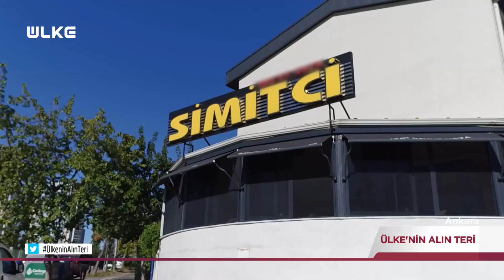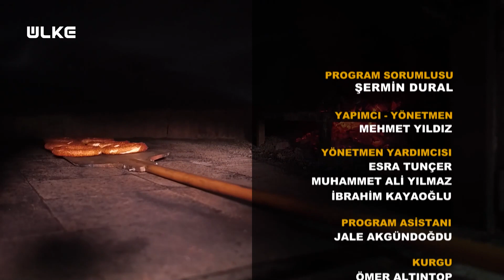Ülke'nin Alın Teri - Simitçi | 4 Aralık 2022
Hayatlarını el emeği göz nuruyla yaptıkları eserlerden kazanan zanaatkârların, alın teri yolculuğu Ülke TV’de…

Bakırı sabırla döven bakır ustaları, halı dokuma tezgâhlarından yükselen emeğin sesi, unutulmaya yüz tutan ata mirası meslekler ve hikâyeleri Ülke’nin Alın Teri’nde… Mesleklerini aşkla icra eden atadan, ustadan miras kalan becerilerinin birkaç temsilcilerinden olan bakırcılık, sedef kakma, ipek halı dokuma ve deri ustalarının meslek yolculukları Ülke TV’de…

Geçmişi çok eskiye dayanan mesleklerde usta çırak ilişkisinin de önemine dikkat çeken ustalardan, ders niteliğinde sözler ve daha fazlası Ülke’nin Alın Teri’nde…